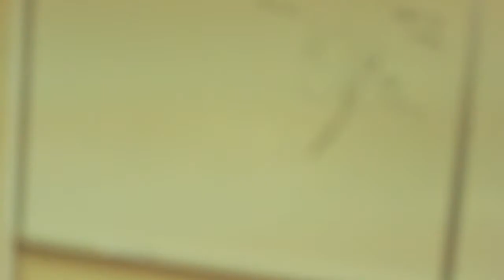Bone Inspection[anatomy part 1][ospe]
شباب هذا المقطع للي ما شاف العظم زين (* ^)

تصوير قريب جدا للعظم ...

من تصويري الخاص